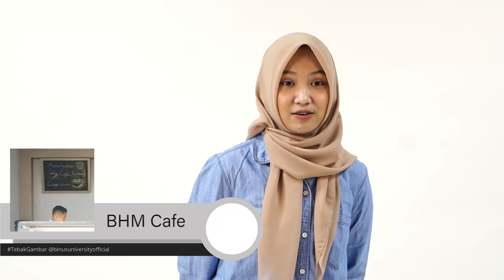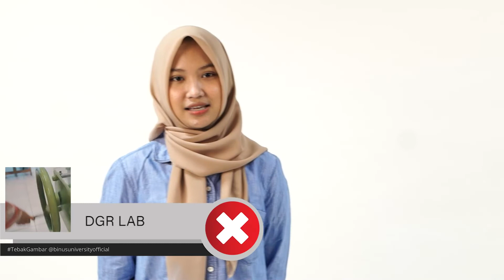Anak BINUS Main Tebak Gambar | BEVE Hybrid Edition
BINUS UNIVERSITY punya buanyak fasilitas penunjang belajar mengajar para BINUSIAN. Tapi, para BINUSIAN ini bisa nggak yah nebak gamnbar dari fasilitas-fasilitas yang sering digunakan?

Tonton fullnya hanya di YouTube channel BINUSUNIVERSITYOFFICIAL

Jangan lupa daftarin diri kamu di digivent.binus.ac.id/beve